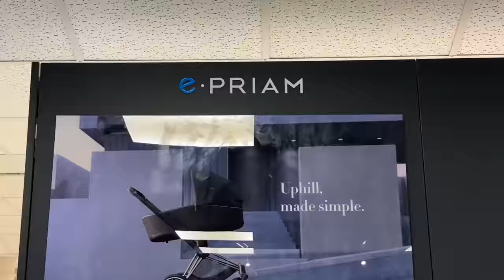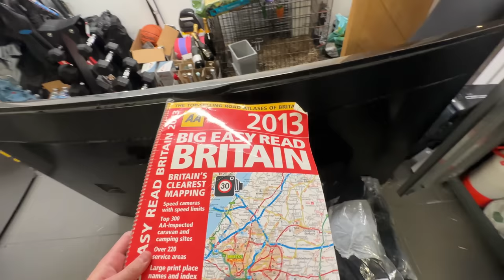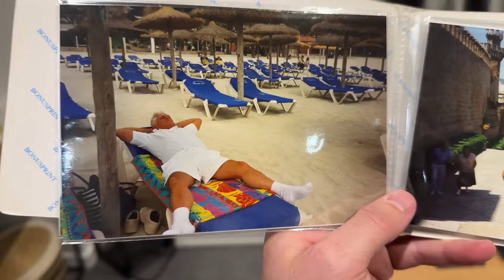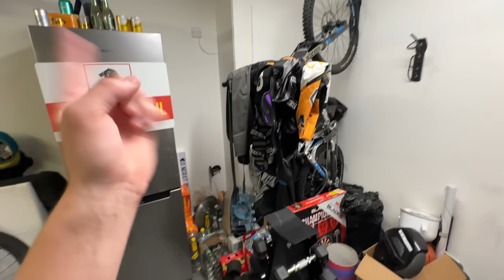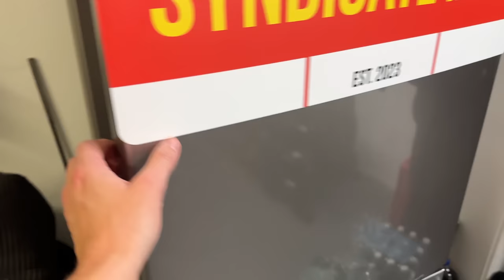This is NOT how I wanted to start my Week...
Well this wasn''t how I was expecting to start my week! By hey ho, here we go!